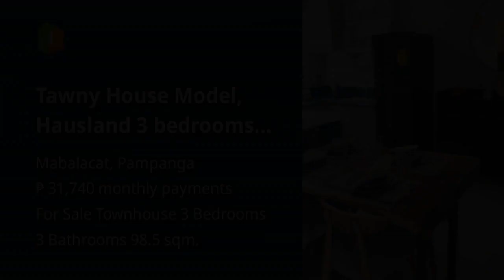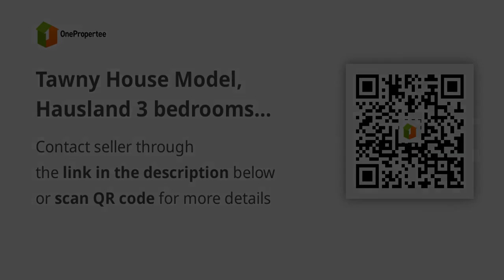Tawny House Model, Hausland 3 bedrooms at Mabalacat, Pampanga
House Type: Townhouse
Number of Bedrooms: 3
Number of Bathrooms: 3
Floor Area in sqm: 98.5 sqm.